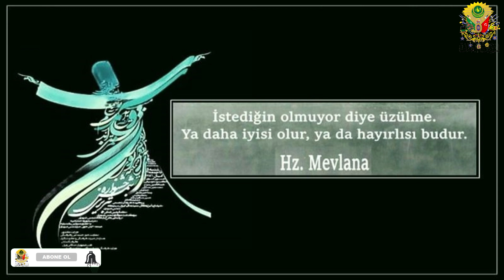İstediğin Olmuyor Diye Üzülme, Ya Daha İyisi Olur, Ya da Hayırlısı Budur. Hz. Mevlana.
Osmanlıca Hat Levha Hz. Mevlana İstediğin Olmuyor Diye Üzülme
İstediğin olmuyor
diye üzülme.
Ya daha iyisi olur,
Ya da hayırlısı budur.
Hz. Mevlana R.A. / Kelam-ı Kibar
Bismillahirrahmanirrahim
بِسْــــــــــــــــــمِ اﷲِالرَّحْمَنِ اارَّحِيم
Mevlânâ Celâleddîn-i Rûmî
🌐 Beytullah YILDIRIM / Osmanlıca Lisan-ı Osmani©